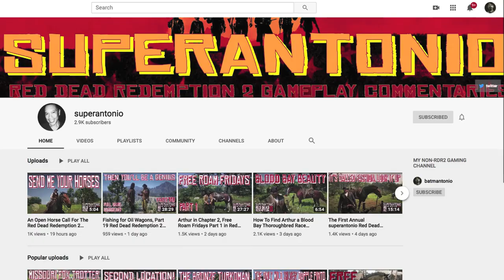Arthur Takes the Black Arabian to Find the White Arabian in Red Dead Redemption 2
what's better than one arabian?  the answer has to be two arabians...